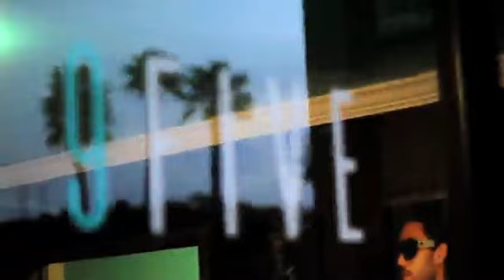Mind blowing Basketball trick shots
Mind Blowing Basketball trick shots, very good